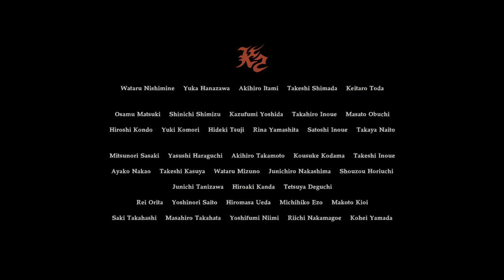Resident Evil 7: End of Zoe [2F] Swamp Thing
I really wish RE7 was like RE4 in that side stories would unlock weapons for the main campaign. Give me Chris's OP handgun. Give me Joe's ability to punch people up good. Let me make it ridiculous.

I wasn't a huge fan of this DLC. I enjoyed the story for the most part, with the Joe coming in from the wilderness to save his niece, but the punching got a bit tedious, especially when it came to the boss fights, which weren't at all interesting. Just punching back and forth. And lots of blocking.